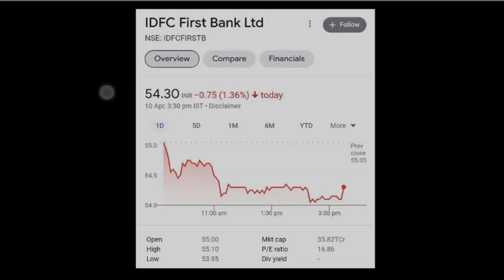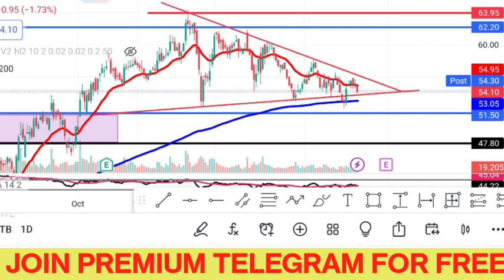IDFC First Bank Share Latest News | Share News Today | IDFC First Bank Share Target